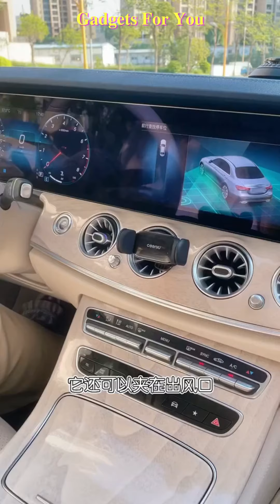👇Discovery New Smart Gadgets, Versatile Utensils For Every 🏡 Tiktok China Home Decoration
Gadgets For You synthesizes Versatile Utensils, Creative Ideas, Smart Small Gadgets,Home Decoration, Production Process You Must See, Tiktok china trend, how to make everything, Creative Ideas That Are At Another Level, Secrets In The Profession, Smart gadgets - compact, Super strange strange - interesting...